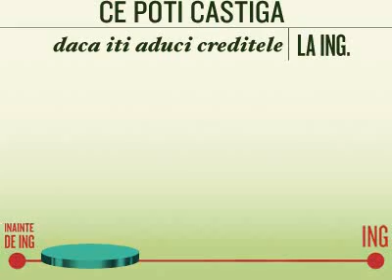Pompierii isi plang eroul disparut in incendiul de la Dragonul Rosu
Lacrimi, flori si lumanari pentru Ionut Ungureanu, baiatul de 24 de ani pe care focul l-a invins. Dupa ce camarazii de arme isi vor lua adio de la el, trupul pompierului erou va fi dus acasa in judetul Olt. Ionut a primit, post-mortem, gradul de sublocotenent.
  In paralel, alti colegi ai lui au inceput cercetarea la fata locului. Trebuie sa afle ce a provocat incendiul urias. Din doua motive. Pentru ca asa ceva sa nu se mai intample si sa nu mai moara alti oameni si pentru ca societatea de asigurari nu-i poate despagubi pe proprietarii complexului comercial, fara concluzia anchetei pompierilor.
 Cat ii priveste pe comercianti, e greu de crezut ca multi dintre ei isi asigurasera marfa, asa ca au ramas si fara produse si fara locul in care vindeau.